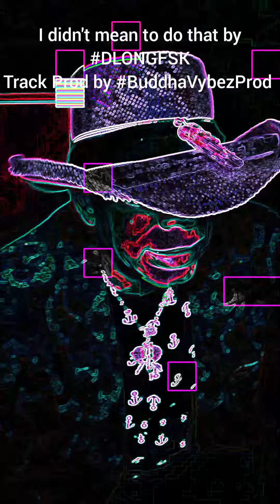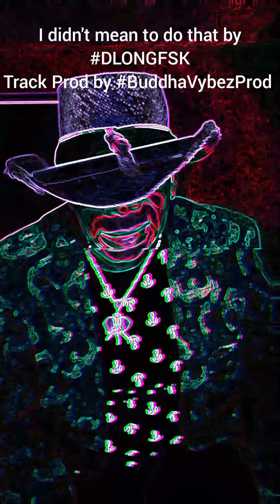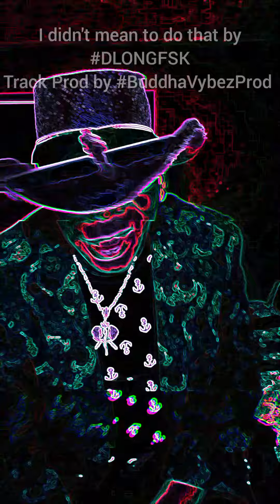I didn't mean to do that by DLONGFSK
Track Prod by BuddhaVybezProd